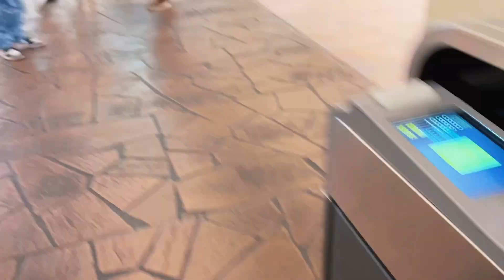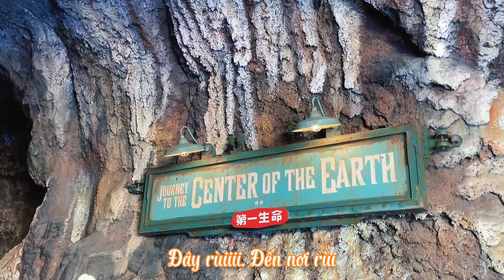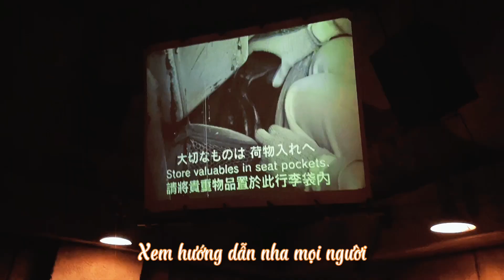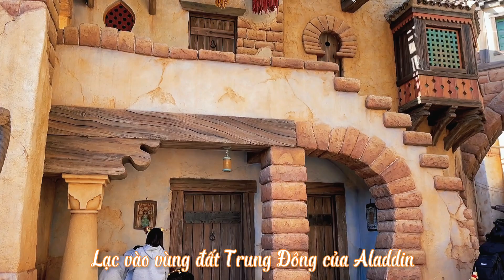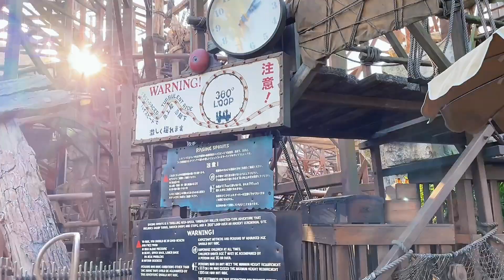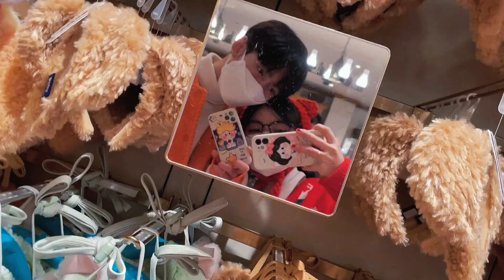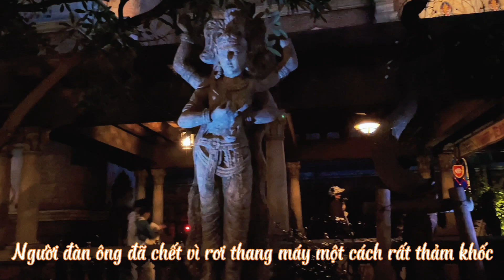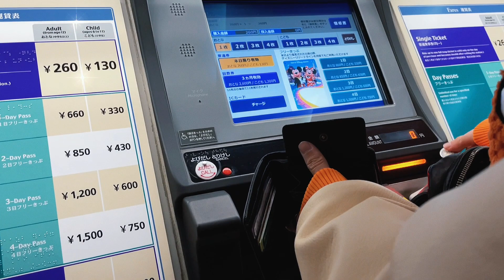『VLOGMAS: Disney Sea, lần đầu của mình?』🎄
Chiếc vlog đầu tay đầy vụng về của mình.. 😓
Mặc dù còn khá lấn cấn phần âm thanh thế nhưng đây là phiên bản tốt nhất của mình hiện tại. Mong mọi người đón nhận và góp ý mình nhaa~ Mình là Xôi Chè, du học sinh Nhật Bản_ Chúc mọi người Giáng sinh an lành. Thân ái! 🎀